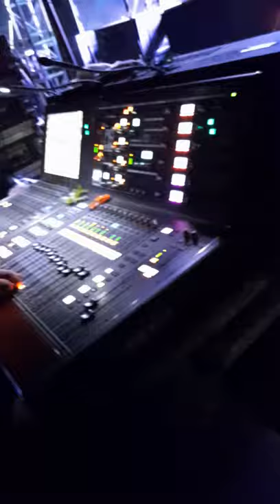Detrás de escenario con La Bandononona de Max Peraza y Los Recoditos.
Gracias 🙏🏾🇲🇽